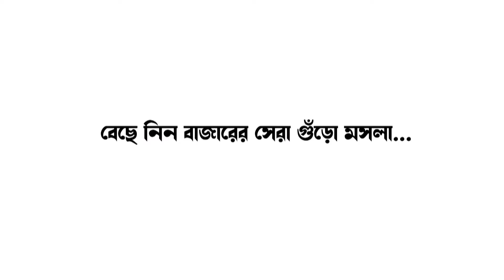বন্ধ রয়েছে চাঁদপুর ব্রিজ, সমস্যায় পড়ছেন লরি ট্রাক ব্যবসায়ীরা II